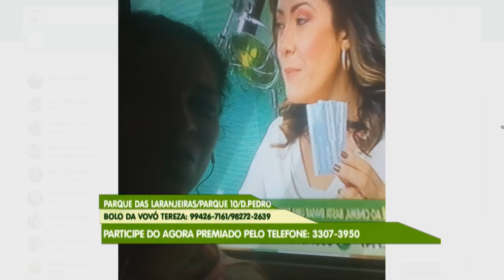Jovem de 15 anos é assassinada a tiros no parque das nações, zona norte de Manaus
01º BLOCO AGORA 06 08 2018 - Jovem de 15 anos é assassinada a tiros no parque das nações, zona norte de Manaus